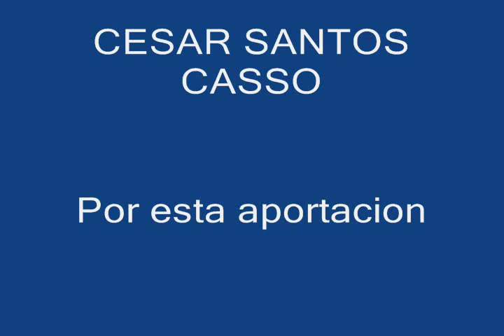QUETA GARAY.- La Luna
Queta Garay cantando en vivo " La Luna"  en Estudio Raleigh de Pedro Vargas, año 1961.
Es de admirarse  la calidad interpretativa en esta canción, en la cual se manifiesta su calidad vocal y bien timbrada voz que la hacían diferente a las demás cantantes de música moderna ." La Luna" fue grabada en Discos Dimsa, su primera casa grabadora , sin embargo, al año siguiente (1962) firmaría para Discos Peerles, donde grabaría sus mejores éxitos que la proyectarían a la fama internacional.
Originaria de Villaldama, Nuevo León, México , se le sigue recordando por llegar a formar parte de la Antología del Rock en español con su gran éxito "Las caricaturas me hacen llorar".
Espero que se deleiten escuchando a esta magnífica y excelente cantante .